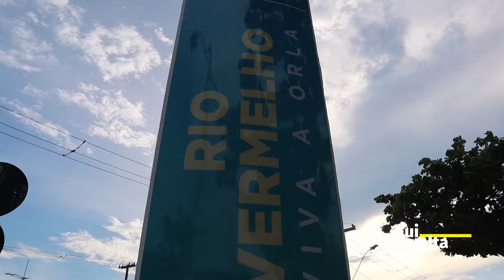PORTO DA BARRA e RIO VERMELHO - Salvador (Praia do Farol da Barra e Morro do Cristo)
O Porto da Barra é um dos lugares mais famosos de Salvador. É aqui que existem praias incríveis como a Praia Porto da Barra e a Praia do Farol da Barra, além de ser o lugar onde está localizado o famoso Farol da Barra, o Forte São Diogo, Forte Santa Maria e também o Morro do Cristo.
É interessante salientar que em frente ao Forte São Diogo está localizado o Marco de Fundação da cidade de Salvador, um ponto histórico importante.
O Passeio no Porto da Barra é quase que obrigatório, faz parte da essência da Bahia, uma beleza, um mar incrível.
O Rio Vermelho é um bairro extremamente turístico, bonito e repleto de bons restaurantes. Lá você encontra a Vila Caramuru que é o antigo Mercado do Peixe do Rio Vermelho, com muitas opções tanto para um almoço como para happy hour. Além dos acarajés da Cira e da Dinha, a Casa de Iemanjá e A Casa do Rio Vermelho, um museu que foi a casa dos escritores Jorge Amado e Zélia Gattai.
O passeio pelo Porto da Barra e Rio Vermelho é realmente algo que não deve ser deixado de lado quando visitar Salvador na Bahia.

Icons by: tracy tam.